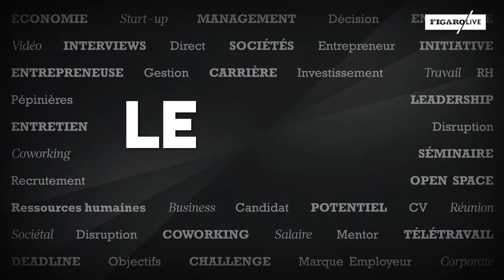Le Talk Décideurs #24: Startup Academy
Philippe Bloch, entrepreneur et auteur de Startup Academy est l’invité du Talk Décideurs.